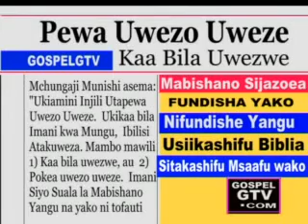FAUSTIN MUNISH-PEWA UWEZO UWEZE